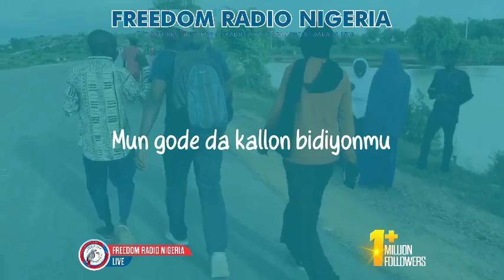Ba tsoro ba fargaba domin da Allah muka dogara a Kwankwasiyya - Sabo Sani Dan Karama